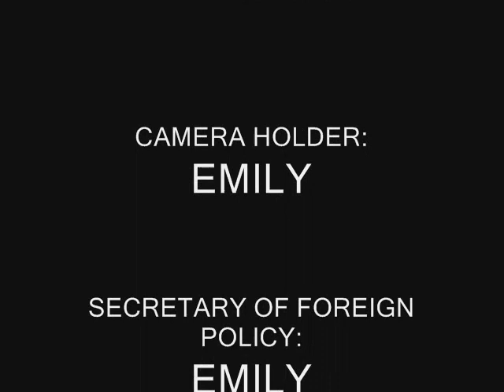AMAZING PRODIGY CHILD PLAYS PIANO MASTERPIECE WITH HER BUTT! :O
AMAZING PRODIGY CHILD PLAYS PIANO MASTERPIECE WITH HER BUTT!

:O

Please watch in high quality! It's cool to see how this talented girl plays.